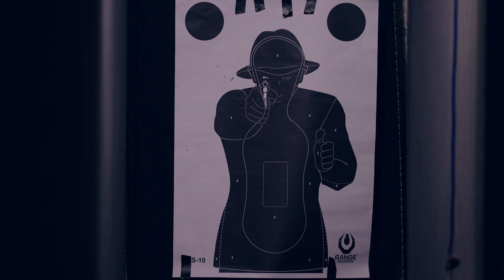-RECENSIONE- EG6 REPLICA G36- BLACK [ EVOLUTION ]